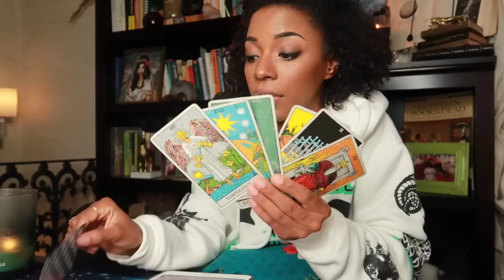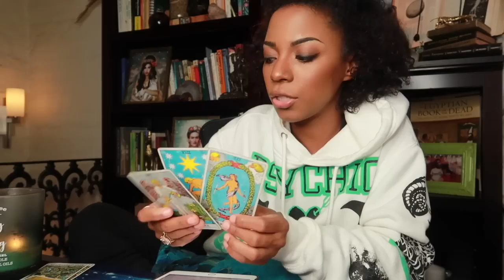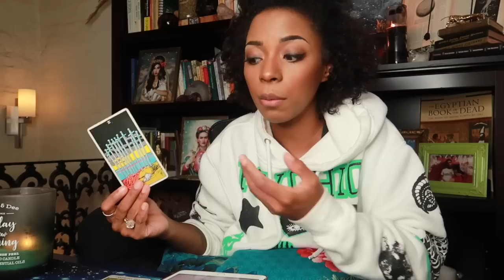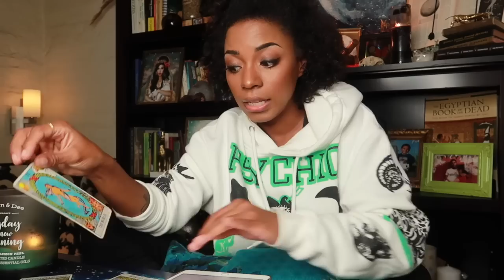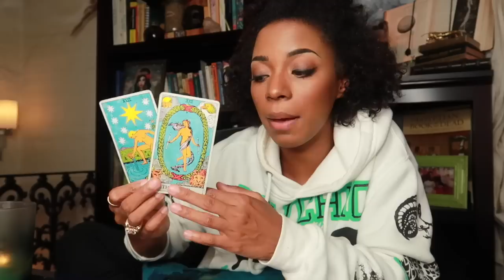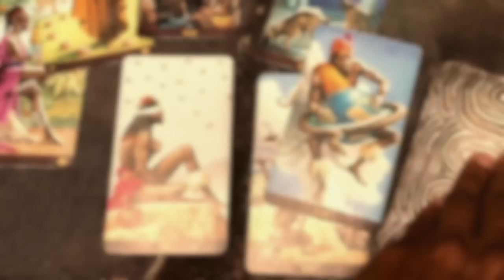ENJOY THIS LIFE- DON'T STRUGGLE IN IT! || Weekly Horoscope || ASTROLOGY & TAROT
Jessica W
1000 Bourbon St, PMB #112